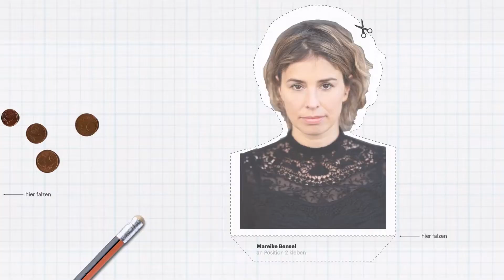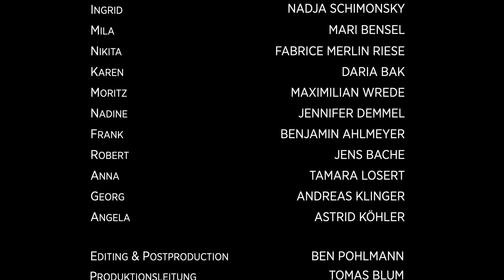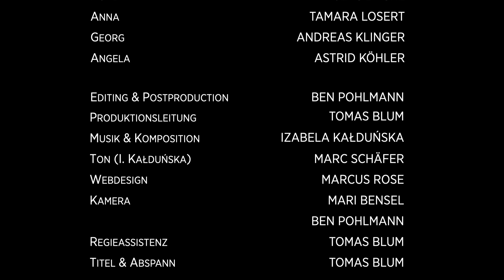Der Kuss in Theorie und Praxis - Folge 2 - Mila schlägt zu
MILA SCHLÄGT ZU

Die Sache mit dem Kuss findet Mila tragisch. Man muss eben rechtzeitig auf Distanz gehen. Obwohl es in Milas Beruf schwierig ist, einen Mindestabstand von 1,5 Metern einzuhalten. Als ihr nahegelegt wird, im Home-Office zu arbeiten, schlägt sie zu.

"Der Kuss in Theorie und Praxis" ist eine privat produzierte TV-Serie, die am 3. Mai 2020 erstausgestrahlt wird und 12 Folgen umfasst.